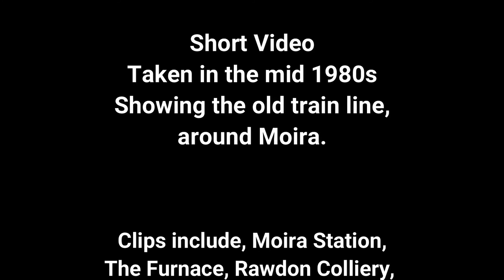Moira Train Line filmed back in the 1980s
Short film of the train lines around Moira. Showing shots of Donisthorpe colliery, Moira station and Moira Furnace.